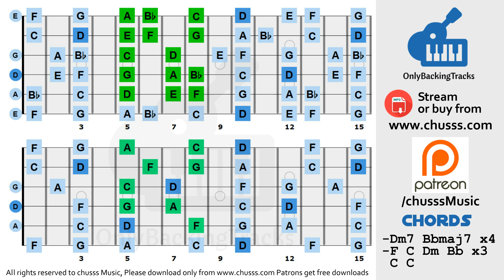Energetic House Beat Backing Track in D Minor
Dm Energetic House Groove Backing Track 120 bpm

Our channel has been up since 2006 :) Thanks for all the kind support of music buddies around the world

► USAGE.